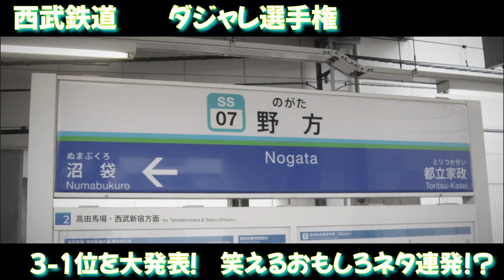ゆっくりライさん一周年合作 単品 PART1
本編→